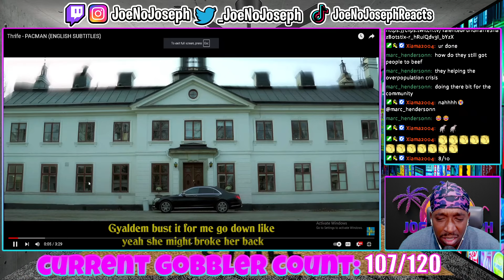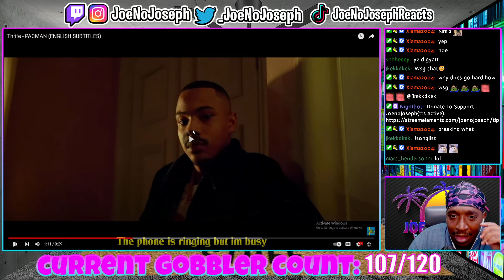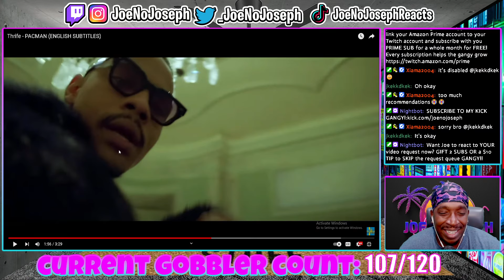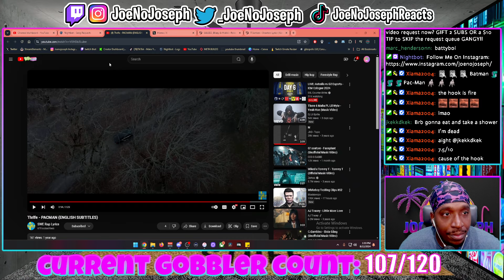Thrife - PACMAN (REACTION)